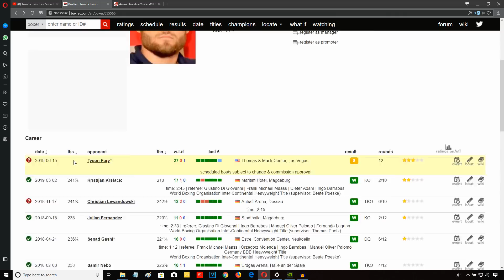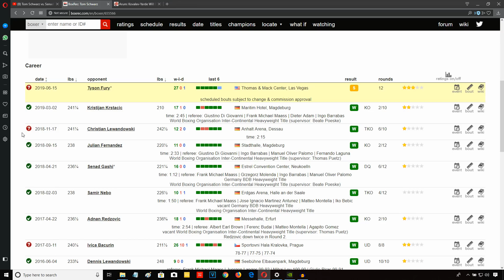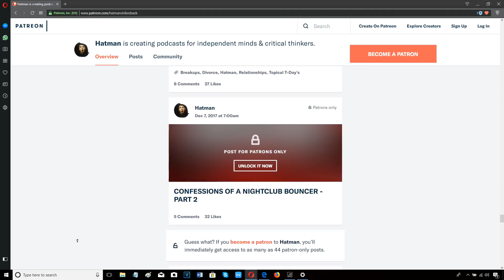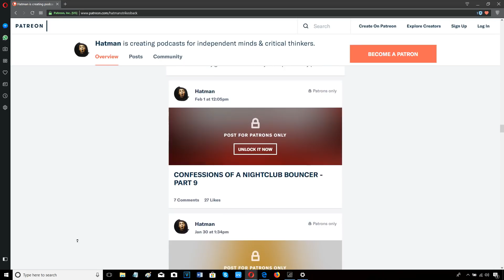TYSON FURY'S NEXT OPPONENT, TOM SCHWARZ: DOES HE LACK HEART?? IS HE A QUITTER???